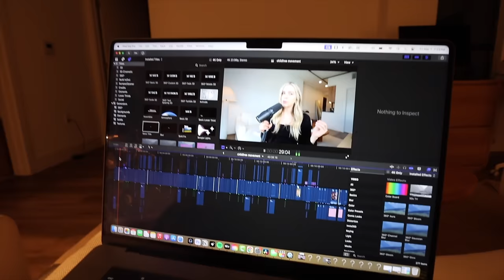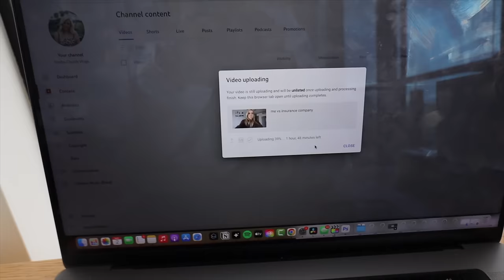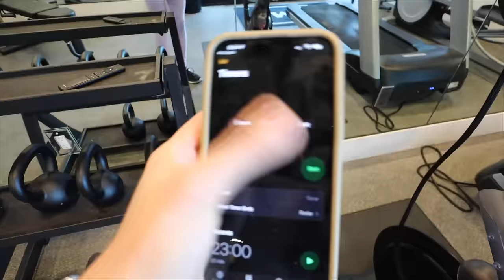Joshua Tree House Build Updates - are we still building it?